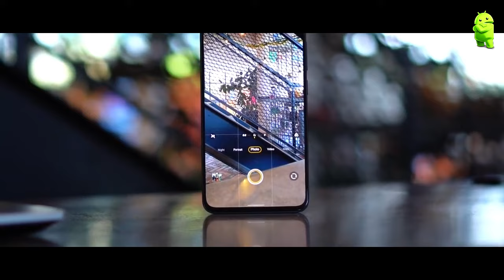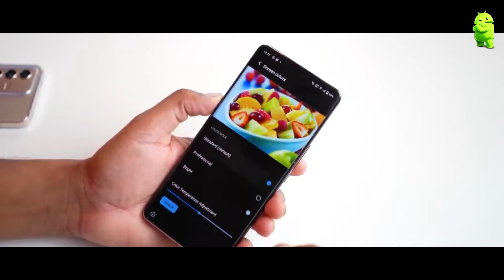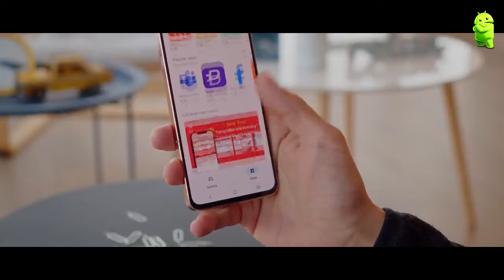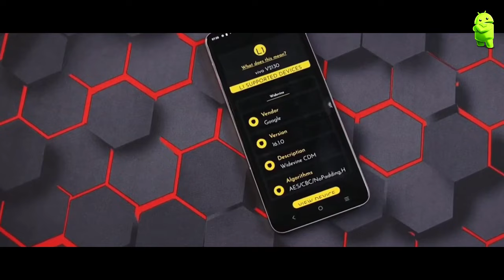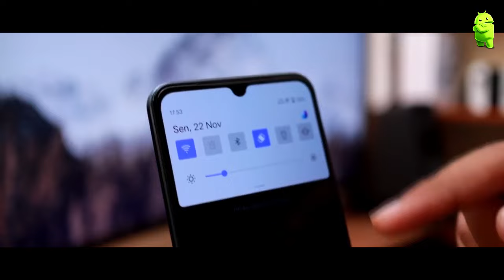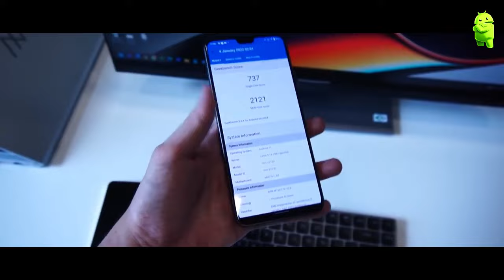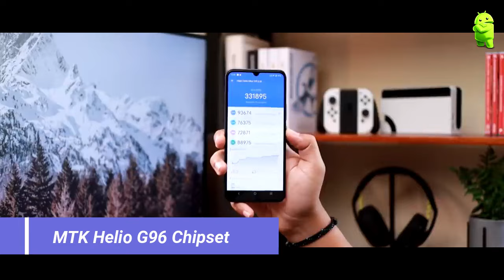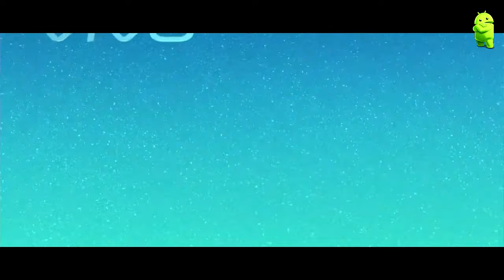VIVO V23, VIVO V23 Pro and VIVO V23e in Sinhala | ඇත්තටම රත්තරං ද?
The all new Vivo V23 series comes with V23, V23 pro and V23e. In this video I have clearly explained what's new in these devices. As you know, Vivo's V series comes with a decent and advanced camera setup for the midrange segment. The Vivo v23 and Vivo v23 pro include 5G capability and the Vivo v23e comes as a 4G phone globally.